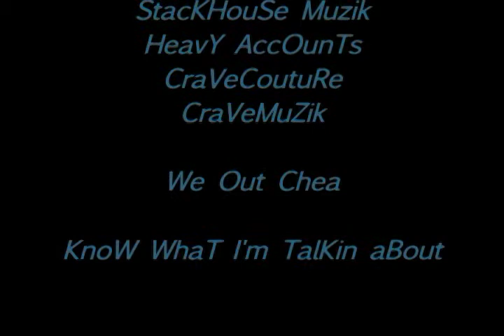CraVeTv6 & StacKHouSe/HeaVyACCountS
Part 2 Some of the homies thoughts. CraveMuzik & StacKhouse